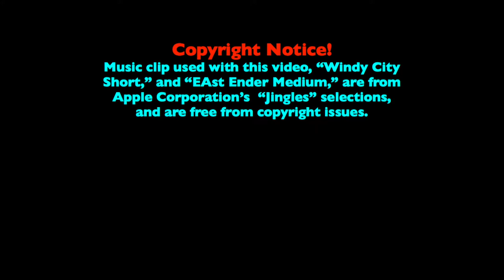South Chicago Chamber of Commerce After Hours 'Spring Fling' at Roma's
Members--new, and old, of South Chicago's Chamber of Commerce met one another and members of the community, in an after-hours meet-and-mix gathering at Roma's Restaurant and Lounge, 9247 S. Commercial Avenue, in South Chicago, on Wednesday, April 23, from 4:30 to 7:30 P.M.